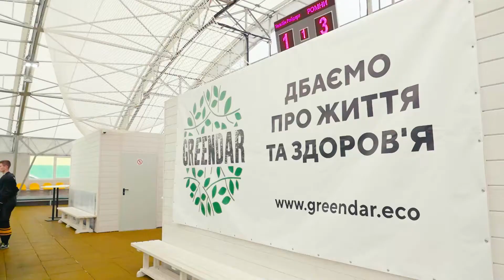Хоккей на роликах в Украине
Что такое хоккей на роликах?
Когда в Украину приедут команды Великобритании, Дании и Австрии?
Какие команды существуют в Украине и в чём особенность этого вида спорта?
На эти и другие вопросы ответит президент Федерации хоккея на роликах Андре Поддубны, а так же участники соревнований в рамках Кубка Украины, которые прошли в Киеве на СК «Крижана Арена» .

Що таке хокей на роликах?
Коли в Україну приїдуть команди Великобританії, Данії та Австрії?
Які команди існують в Україні і в чому особливість цього виду спорту?
На ці та інші питання відповість президент Федерації хокею на роликах Андре Піддубний, а також учасники змагань в рамках Кубка України, які пройшли в Києві на СК «Крижана Арена».